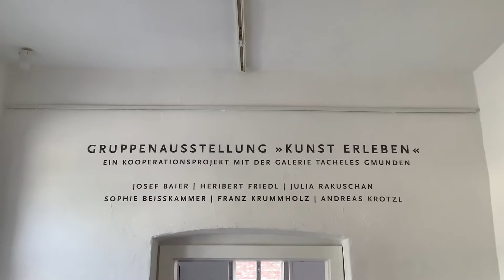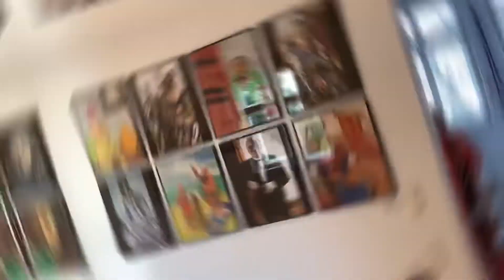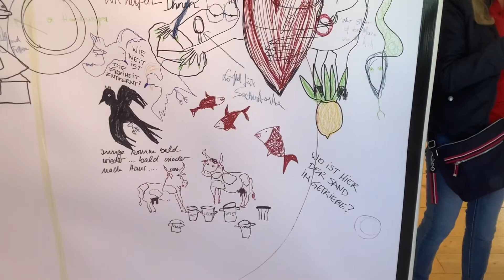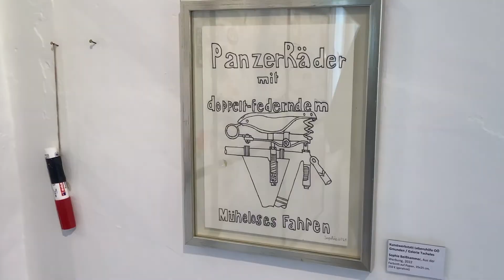Ausstellung 44er Haus Leonding 5 5 2022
Eine kleine Zusammenfassung Erinnerung von der Ausstellung in Leonding am 5 5 2022